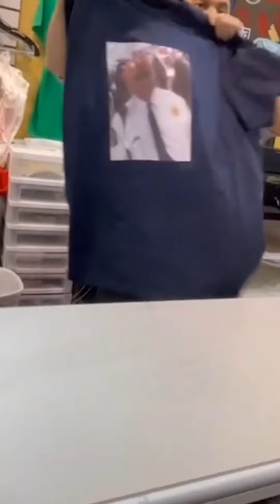Taking Pics of Strangers and Putting it on a Shirt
Taking pictures of strangers, putting it on shirts to give to them.. to be honest I expected more of a reaction from this guy, guess he didn't like it lmao

Tune into the full episode of This Week's Memes if you want to watch the rest!